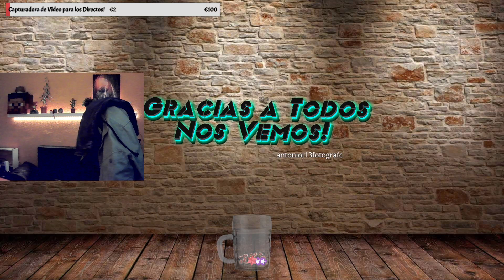Nioh #3 2º BOSS y Vamos a jugar con H0bb3Kill3r!